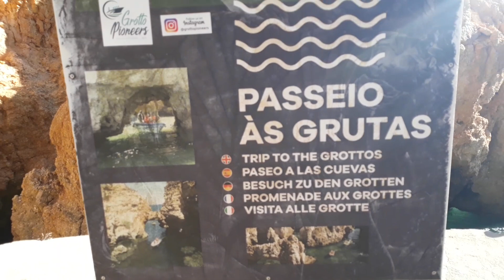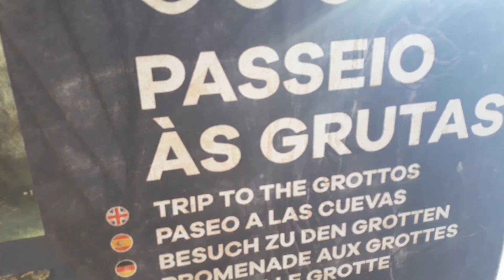PORTUGAL Lagos n°2 praia de monte clerigo désolé problème de son par moment